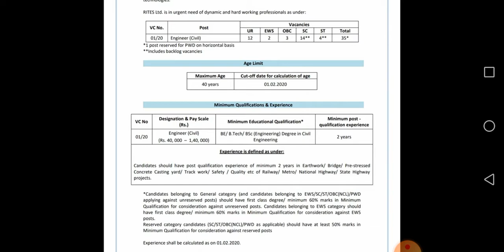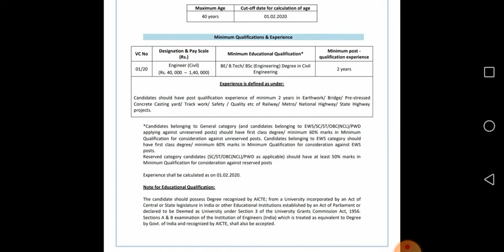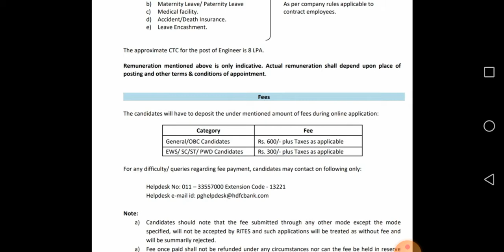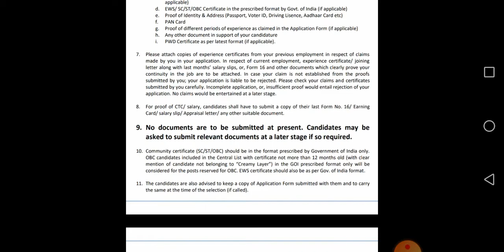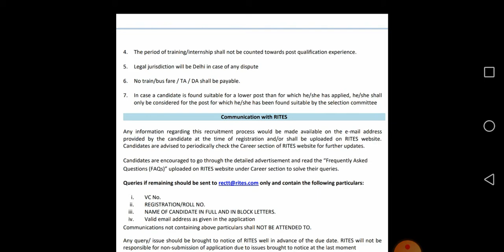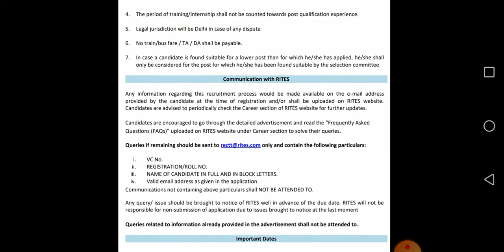RITES LIMITED RECRUITMENT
RITES notification  now interested candidates who are willing to do their job Central Government can go through online application fill all eligiblile require complete details can watch full video & Apply Online